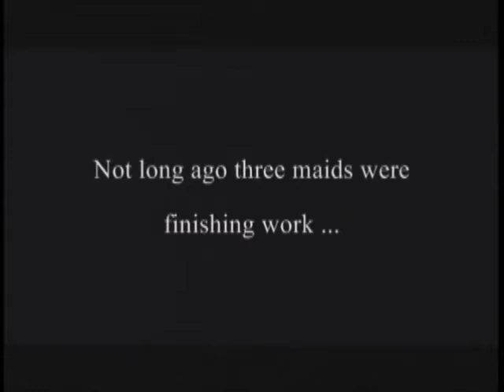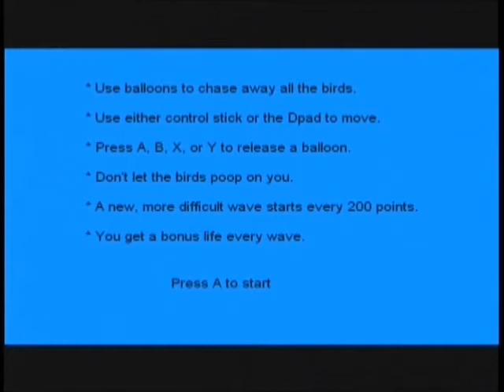Xbox Live Indie Games: Maids With Balloons (W/ Live Commentary)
Xbox Live Indie Games Episode 5: Maids With Balloons